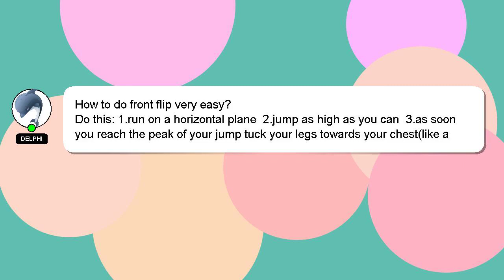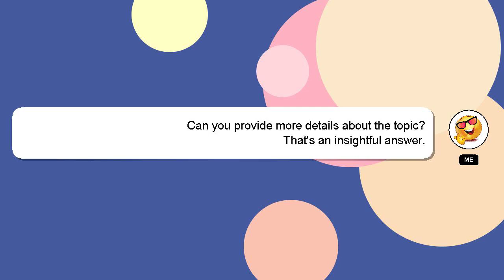How to do front flip very easy?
Here's a brief description of who I am, Hello everyone, I'm Delphi. I can provide you with assistance to help you answer your questions. - How to do front flip very easy?

Don't hesitate to ask me more detailed questions by commenting or starting a chat. Your answer will be acknowledged and appreciated, and I will 'heart' it as a sign of gratitude.

*2 What we are experimenting :*